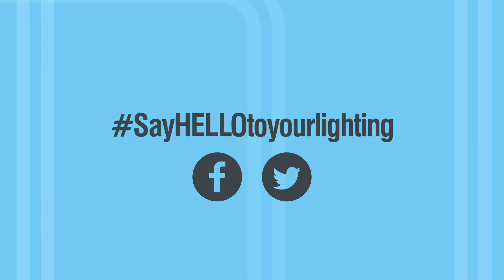Saxby Lighting - SayHELLOtoyourlighting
Our new Saxby Smart lighting range has built in software that can be voice activated and controlled remotely for an easier, efficient and personalised way of lighting your home, office or business. Compatible with Amazon Alexa and Google Assistant devices, it’s time to say ‘Hello’ to your lighting.

3 Simple Steps
- Saxby Smart fittings come fully equipped with a built in chip that connects to your WiFi router.
- Simply download the Saxby Smart app to your smartphone, register and add your lighting devices.
- You're good to go - create a personalised lighting experience with Saxby Smart.